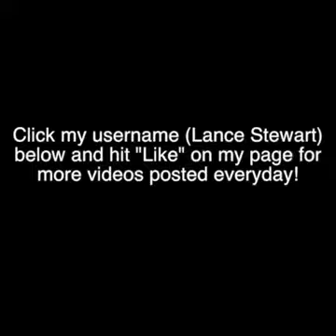Lance Stewart - Vins